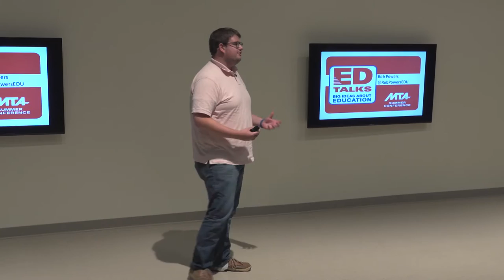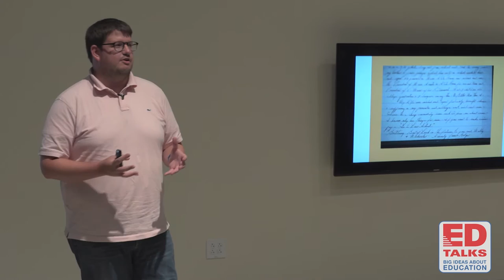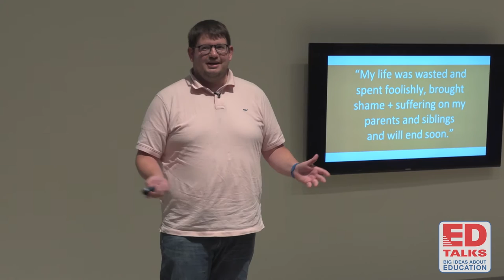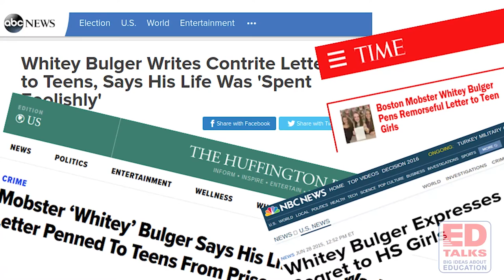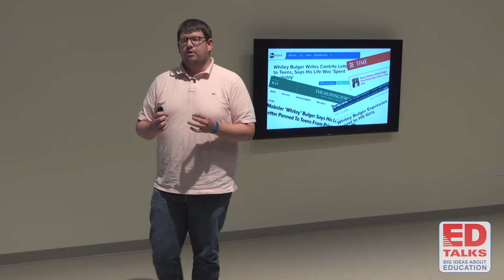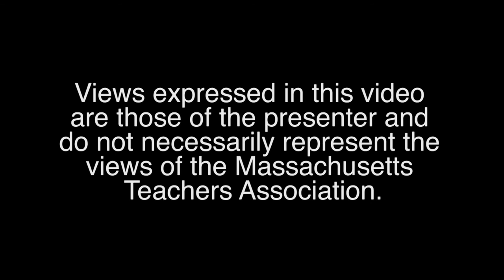Rob Powers: What Whitey Bulger Taught Me About Authentic Learning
Rob Powers’ students made headlines when infamous mob boss James “Whitey” Bulger sent them a letter from his cell at a federal penitentiary in Florida. Powers, a social studies teacher, shares the tale — and the lessons learned. Powers was one of eight speakers to present at MTA ED Talks: Big Ideas About Education, on Aug. 1, 2016, at UMass Amherst. Powers teaches at Apponequet Regional High School in Lakeville.